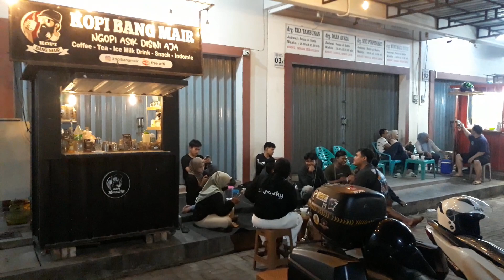ngopi di Kopi Bang Mair SP Batu Aji Batam